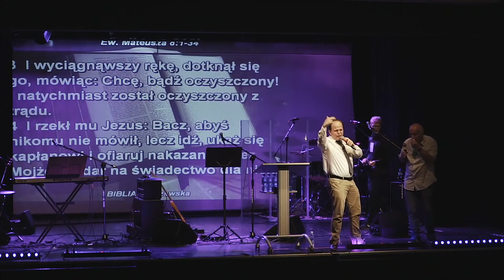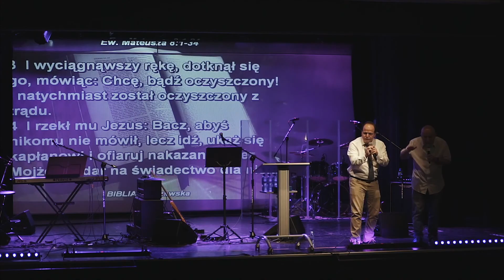Alejandro Arias and Jakub Kamiński in Goldap Poland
We pray that you enjoy our channel and that every teaching will help you grow in your relationship with GOD! If you'd like more info about our ministry please visit our